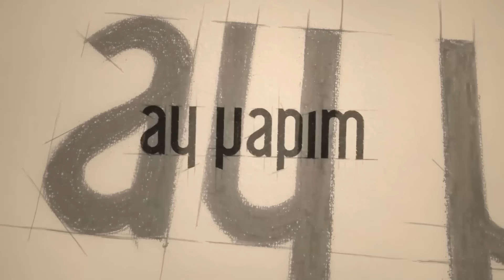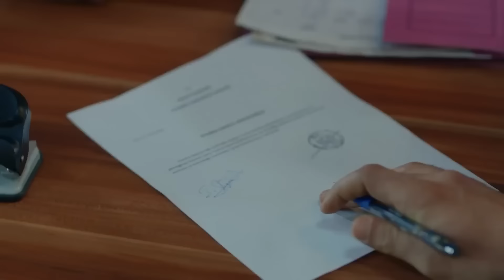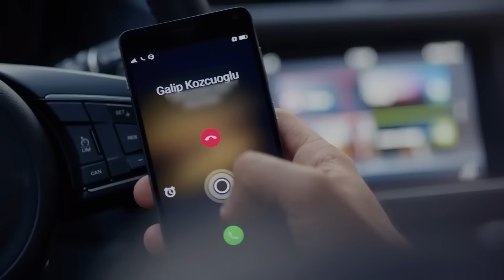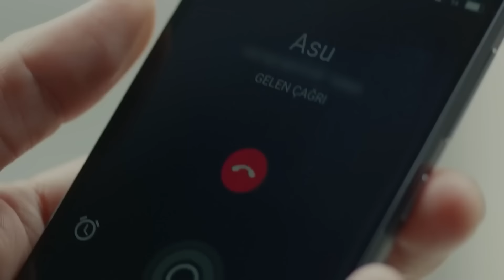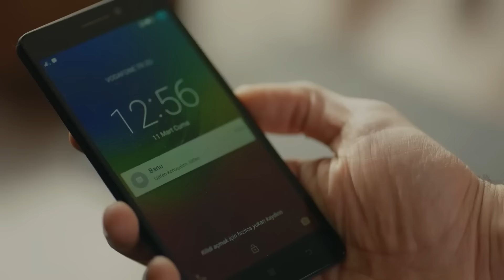Dashuria e Erret Episodi 73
Aktorë:
Burak Özçivit
Neslihan Atagül Doğulu
Kaan Urgancıoğlu
Orhan Güner
Neşe Baykent
Zeyno Eracar
Rüzgar Aksoy